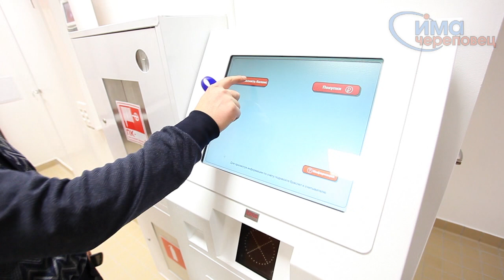15.11.2013 Тестирование аквапарка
Аквапарк в Череповце откроется 22 ноября, тестирование бассейнов и водных горок уже началось.